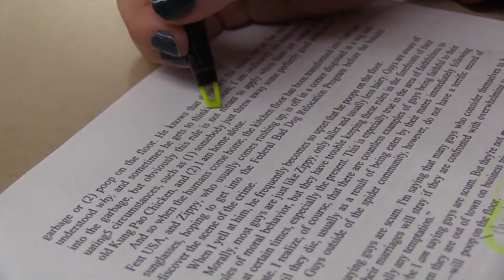Studio 203 1 23 18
Salem High School and Junior High announcements for Tuesday January 23rd.